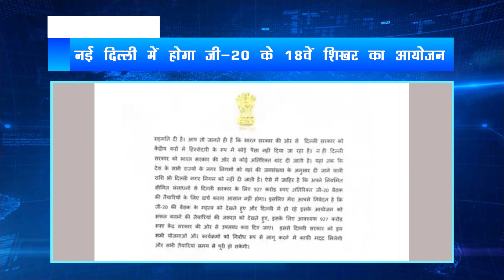G20 Summit 2023: क्या Delhi Government पर खत्म हुए पैसे ! | AAP | PM Modi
देशभर में जी-20 शिखर सम्मेलन की खास तैयारियां चल रही हैं. शिखर सम्मेलन को लेकर बैठकों का दौर भी अब शुरू हो चुका है. और इसी बीच, दिल्ली के उपमुख्यमंत्री मनीष सिसोदिया ने केंद्र सरकार को इस संबंध में एक पत्र लिखा है। सिसोदिया ने राष्ट्रीय राजधानी दिल्ली में जी-20 शिखर सम्मेलन के चलते केंद्र से विशेष विकास कार्य करने के लिए 927 करोड़ रुपये का अनुदान देने की मांग की है। वित्त विभाग का प्रभार संभालने वाले डिप्टी सीएम सिसोदिया ने ये भी कहा है कि जी-20 शिखर सम्मेलन के सफल आयोजन के लिए दिल्ली सरकार केंद्र का पूरा साथ देगी।

EMAIL- talentsearch@ojaank.i